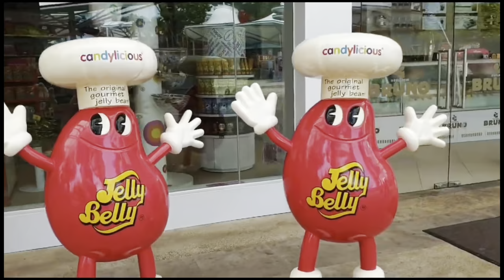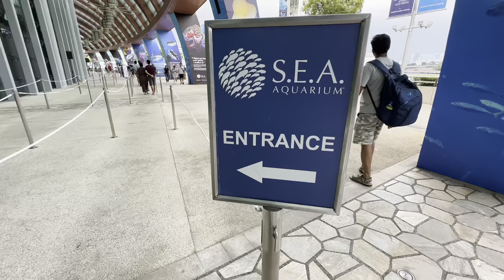BIGGEST CANDY STORE IN SINGAPORE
Hello Everyone,

We are back again with another short video on Candylicious Store in Sentosa Singapore. We hope you will like the video.

Think of the largest sweet shop you can imagine and double it and that is Candylicious situated in the vibrant City Walk style area at Resorts World Sentosa Island between Hard Rock Hotel & Universal Studios Singapore 2019